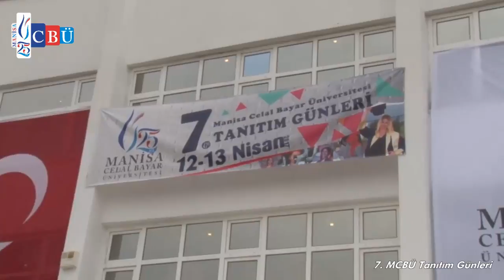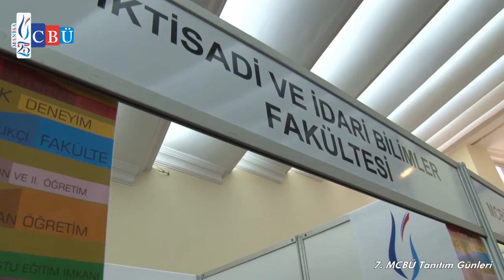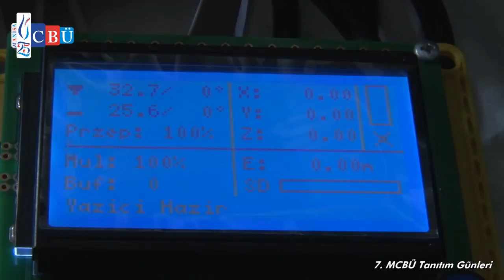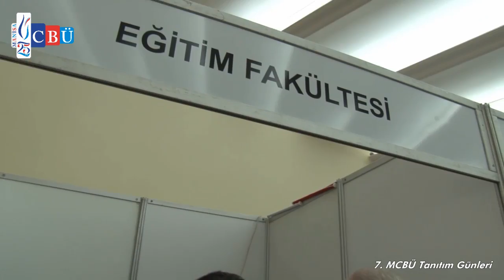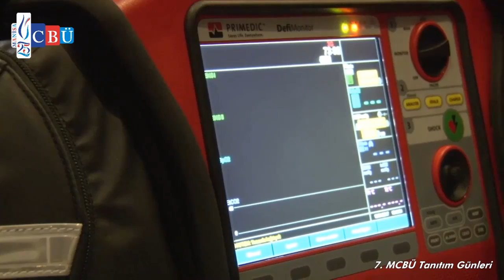7. Manisa Celal Bayar Üniversitesi Tanıtım Günleri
Üniversitemizi Manisa ili ve ilçelerinde öğrenim gören lise öğrencilerine tüm fakülte ve yüksekokulları ile daha yakından tanıtmak ve doğru tercihler yapmalarına yardımcı olmak amacıyla, İl Milli Eğitim Müdürlüğü iş birliğiyle düzenlediğimiz "7. MCBÜ Tanıtım Günleri", Süleyman Demirel Kültür Merkezinde gerçekleştirilen açılış töreni ile başladı.

Video - Haber: Protokol Basın ve Halkla İlişkiler Koordinatörlüğü
 Faks: 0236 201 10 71